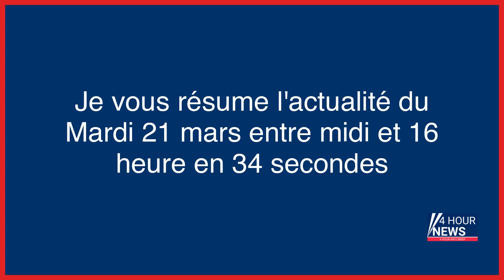Résumé de l'actualité du jour : Mardi 21 mars entre 12h et 16h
- Un surveillant de collège de 62 ans mis en examen pour le viol d’une élève de 4e à Montauban
- En 2022, les crimes et délits racistes, xénophobes ou antireligieux ont enregistré une hausse de 5 %